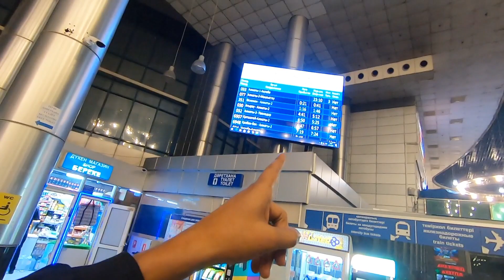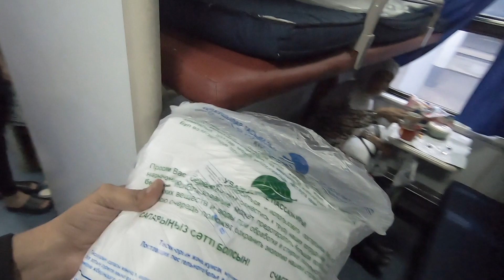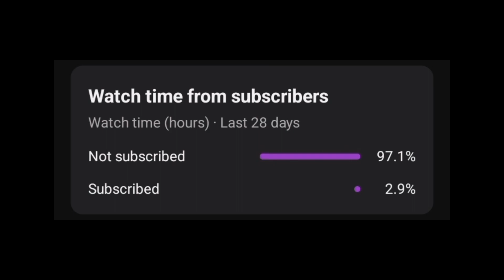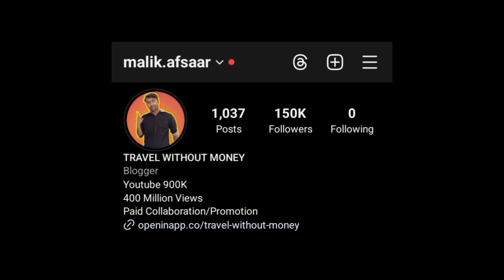Kazakhstan Trains I Solo Travel Around the world 🌎 Almaty to Shymkent Journey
Name - Afsaar
IFSC - SBIN0015969